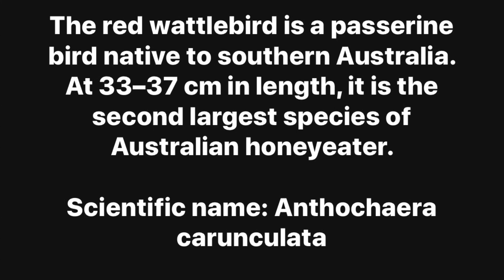Red Wattle Bird - Australia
Filmed a Red Wattle Bird collecting nectar from a grevillea bush. Later that day I caught one collecting spiders from my windows I find difficult to reach. I also noticed web stuck to its beak & wondered if that was used to line a nest as the base of their nest is usually lined with feathers & cotton.
They are part of the honeyeater family, & have quite an unusual bird call that I hope to capture in the near future.